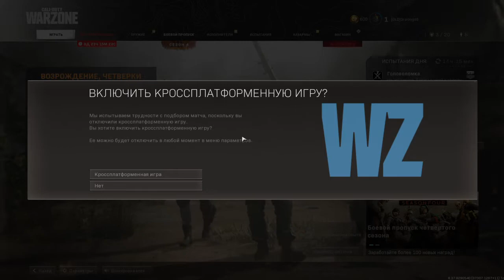Call of Duty®: Modern Warfare®_20210623215916